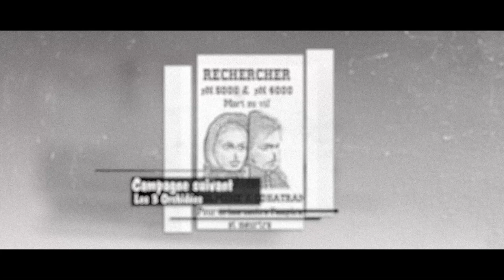Tsuvadra Bande Annonce mangeurs de pierres